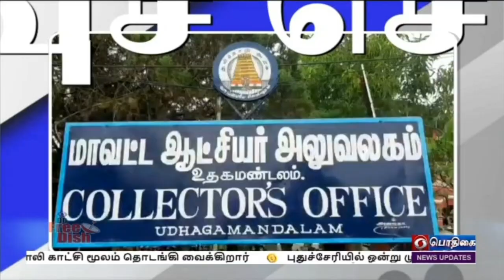பொதிகை காலை 8.00 மணி விரைவுச் செய்திகள் [10.01.2022]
1)  1-9  நேரடி வகுப்பு நடத்த தடை

2)  ஊக்கம் தரும் மத்திய அரசின் விருது

3) கொரோனா பரவலை எதிர்கொள்ள நடவடிக்கை

4) மாடு, குதிரை ரேக்ளா பந்தயம் நடைபெறுமா?

5)  கடல் சோதனை ஓட்டத்திற்கு தயார்நிலை